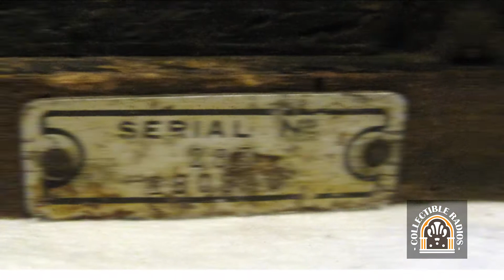Collectible Radios Episodio 26 - Marconi Four 283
In questo capitolo parleremo della radio MARCONIPHONE 283
Dettagli tecnici:
Marca: MARCONI Co.
Anno di prima produzione: 1933
Categoria: Radio sintonizzatore
Valvole numero:   3:  S21 HL2 PT2
Sistema: A circuiti accordati
Onde in ricezione: Onde medie (OM) e Onde lunghe (OL)
Alimentazione: Batterie accumulatori o a secco
Altoparlante: Magnetodinamico Ø 20 cm
Potenza: ? W
Nome completo:  MARCONIPHONE 283 - Marconiphone Co. LTD - GB
Forma: Soprammobile grandi dimensioni a cupola
Materiale: Legno
Dimensioni:   362 x 483 x 241 mm
Peso: ? Kg.
Prezzo del primo anno: ?
Valutazione prezzo attuale: Alto